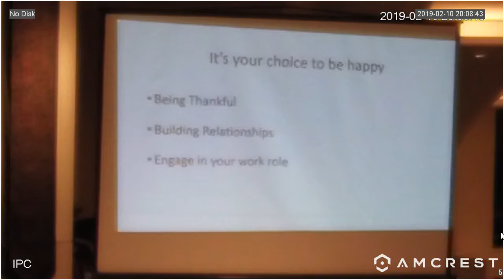Panel Presentation "Joyful Relationships"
Special panel presentation featuring four experts reflecting on Joy-filled relationships. Broadcast February 10 2019.for the personal use of Parishioners and friends.